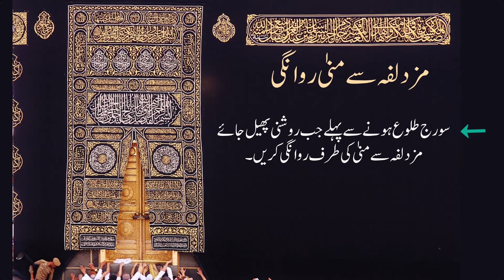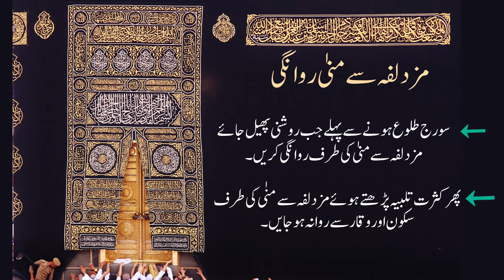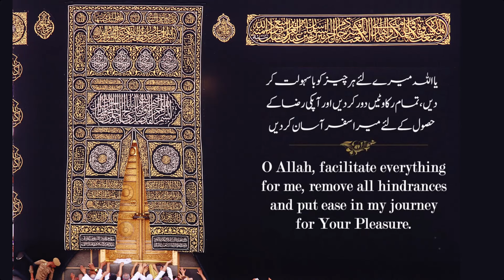Hajj ka Masnoon Tareeqa - Muzdalfa se Mina rawangi | Ep:23 | Dr Farhat Hashmi's Essential Guide'2024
"Discover the time-honored steps of performing Hajj in this enlightening episode 23 of Dr. Farhat Hashmi's Essential Guide series. Learn the sacred journey from Muzdalfa to Mina as prescribed in Islamic tradition. Join us as we explore the significance of each ritual, providing you with essential insights for your spiritual voyage. Let Dr. Farhat Hashmi be your guide on this profound pilgrimage experience. Embark on this transformative journey with us today!"